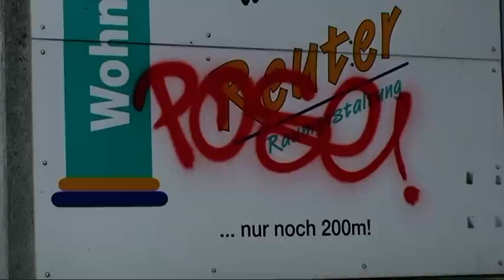Die Woche in 100 Sekunden 15.-21.9.2012.mpg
Wochenrückblick von 112-magazin.de über die Blaulichtereignisse in Waldeck-Frankenberg im Zeitraum vom 15. bis 21. September 2012.